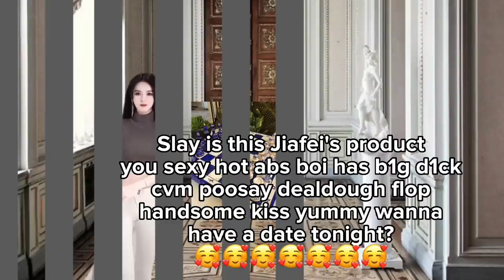Jiafei Occupation – The Movie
Based of the famous Jiafei meme on TikTok😘💅

Filmed by @jiafei.activist on TikTok

Based on Badussy War Story🏳️‍🌈💅

Socials😘😘

Movie Info😘💅

During the Badussy War, there were 2 sisters. Jiafei and Xjiemomo. Jiafei is the Queen of Jiafeiland and Xjiemomo is thw Princess of World Product Distribution😘😘💅

Everything went downhill where an enemy infiltrated the Jiafeimomo Palace and held Queen Jiafei in hostage. Xjiemomo fought for her sister. With the help of Jiafei and Xjie's Allies, they managed to get Jiafeiland's fate safe from bad🥰🥰💅💅

Credits❤:

Created by - @jiafeiactivist
Music not mine, they're all from Tiktok😘💅